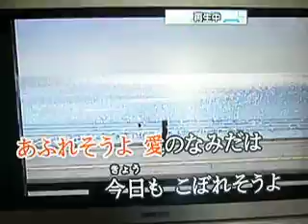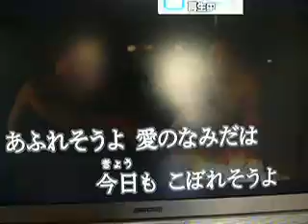ひなげしの花